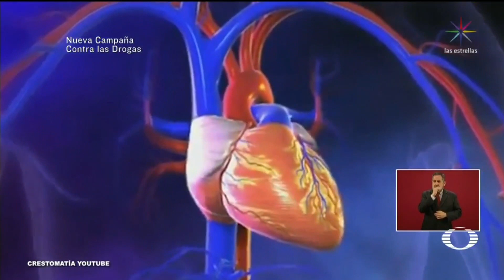AMLO retoma campaña contra las adicciones - En Punto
El presidente López Obrador anunció el relanzamiento de la campaña contra las adicciones, reconoció que la primera no funcionó y que ahora habrá mensajes más directos sobre cómo se elaboran las drogas y los efectos que tienen en la salud